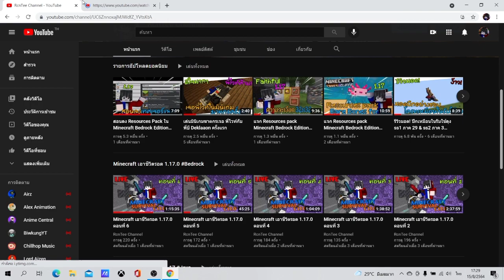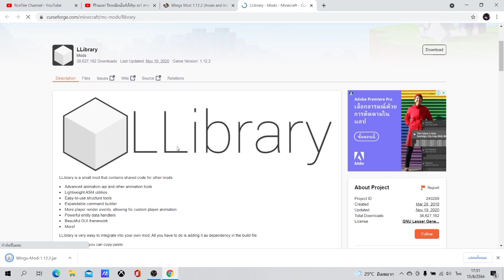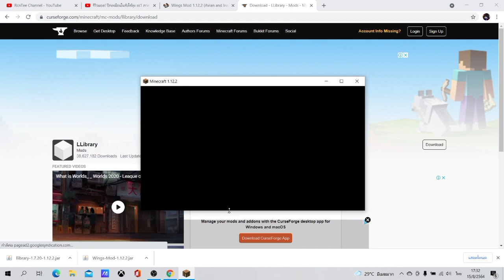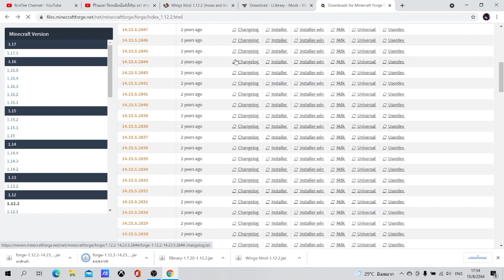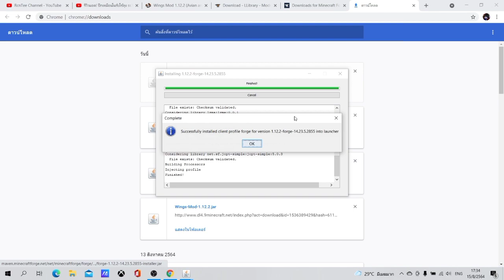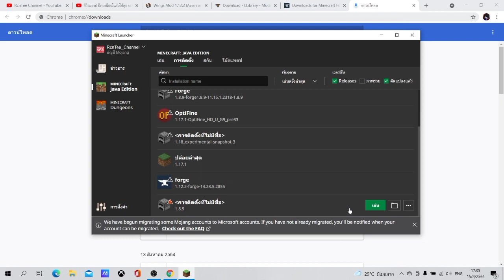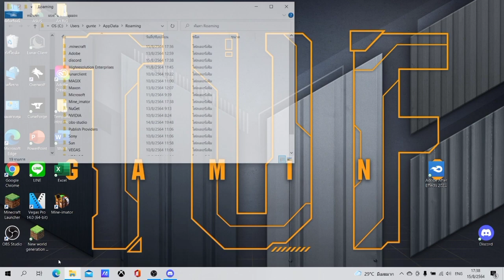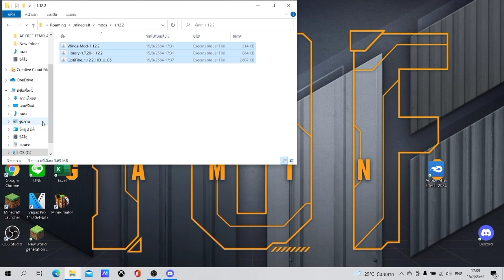สอนลง mods wing ปีกแบบรับใช้ลุงแซนดิส!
Thumbnail by:
RECORDING SOFTWARE: OBS Studio